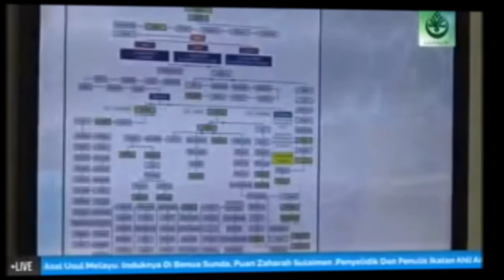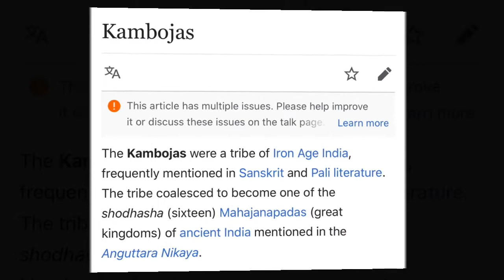Asal Usul Melayu Champa Kemboja l Puan Zaharah Sulaiman